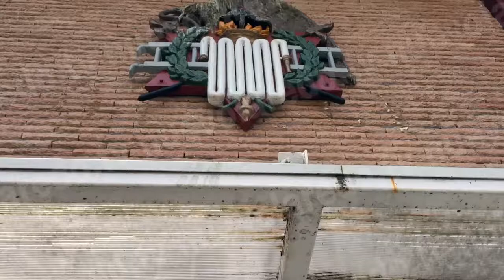Pasan Día del Padre trabajando